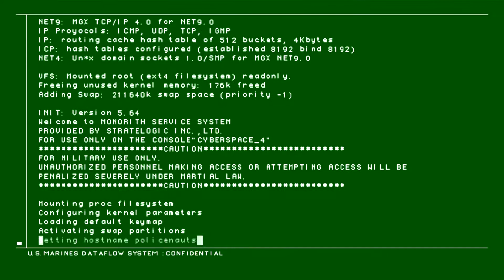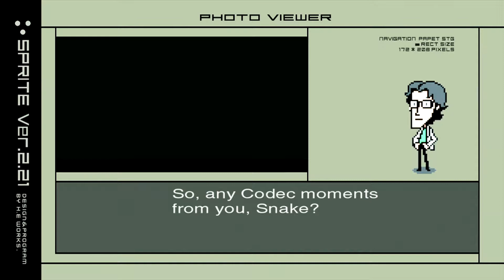The [EGG]s Play: Metal Gear Solid 2: Sons of Liberty EP.6 [Shierra]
Episode 6 of the MGS 2: SoL Play through with Shierra!!! LOVE!!!